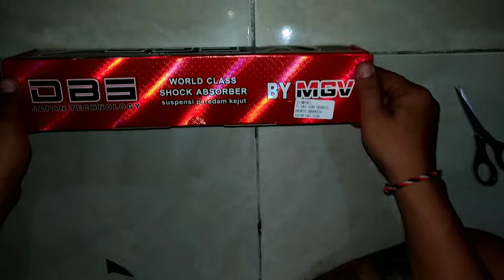UNboxing Shock Absorber DBS Pro-Zr 305mm